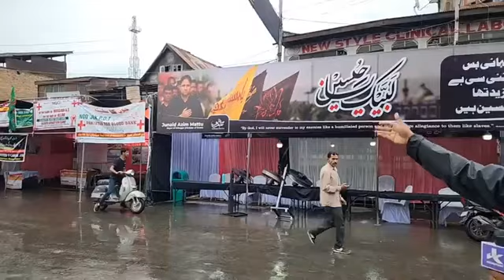Live Prepration,10th Muharram